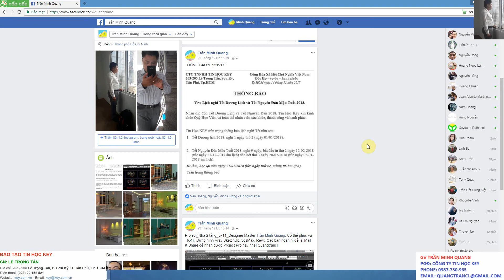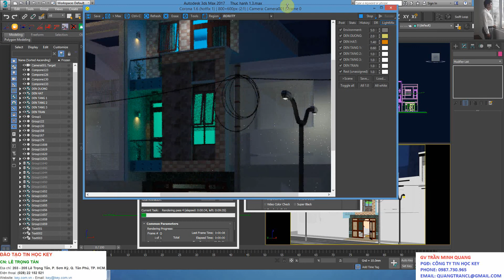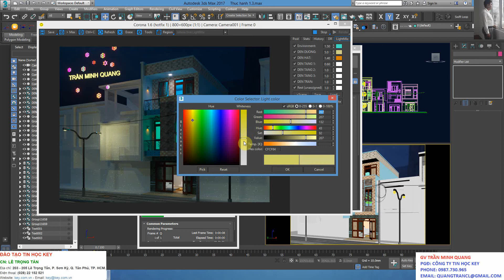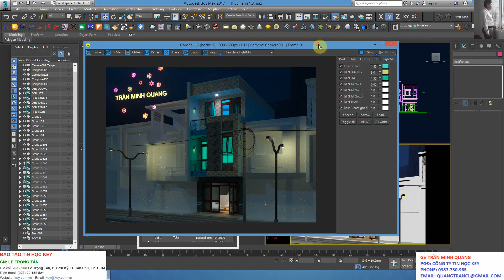Học Corona 1.6 For 3dsMax 2017_Part 1: Tính năng LightMix trong Corona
Xin chào các bạn tôi là Trần Minh Quang với quan điểm "Càng chia sẻ bao nhiêu, bạn càng nhận được nhiều bấy nhiêu. Hãy luôn nhớ rằng: Cho là nhận" Tôi hy vọng với loạt bài hướng dẫn Corona 1.6 For 3dsMax 2017 này sẽ phần nào giúp được các bạn Sinh viên, HVKT, Kỹ sư, KTS mới ra trường, có điều kiện làm chủ phần mềm đồ họa kiến trúc Corona 1.6 For 3dsMax 2017 thật tuyệt vời này!
Đây là loạt bài hướng dẫn hỗ trợ cho Quý Học viên của GV Trần Minh Quang tại TIN HỌC KEY